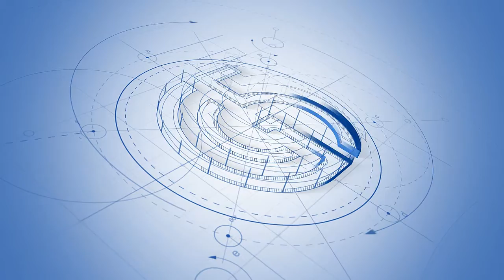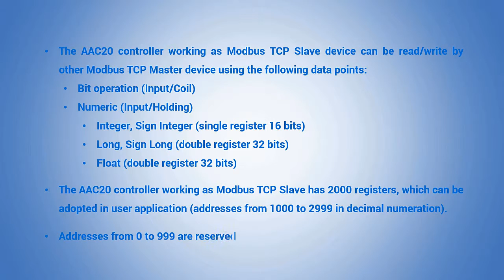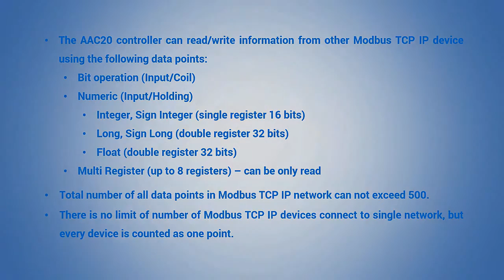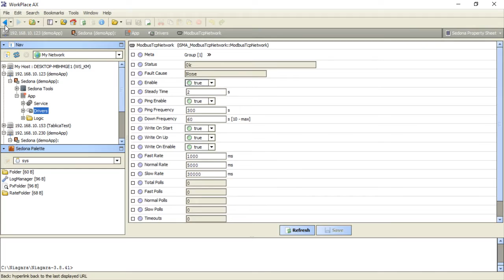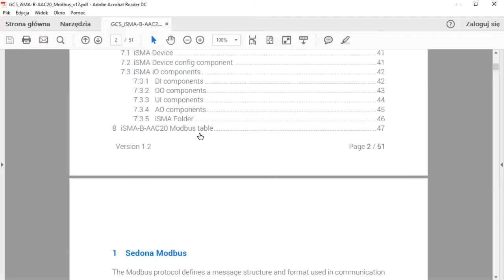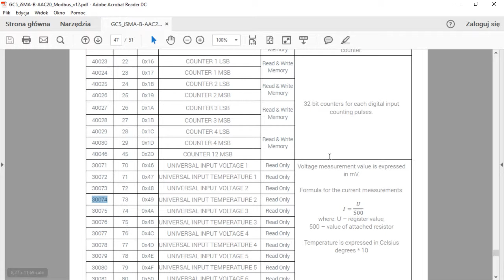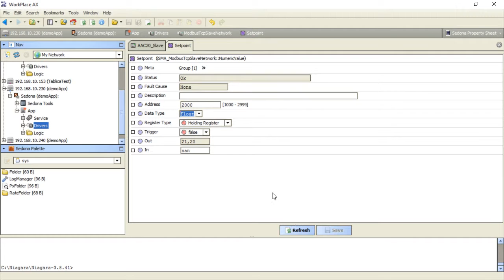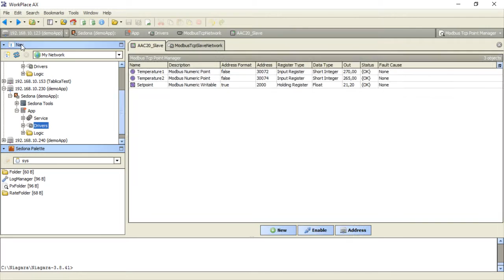AAC20 Modbus TCP Slave and another AAC20